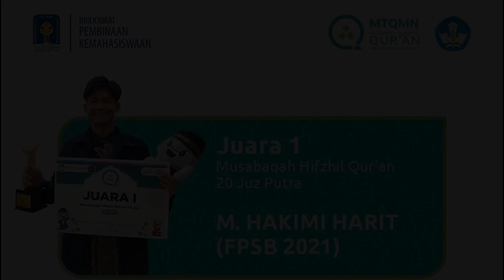Juara 1 Musabaqah Hifdzil Qur'an MTQMN - M. Hakimi Harit (UII)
Juara 1 Musabaqah Hifdzil Qur'an MTQMN 2023 - M. Hakimi Harit (UII)